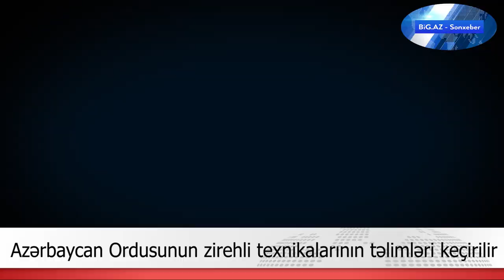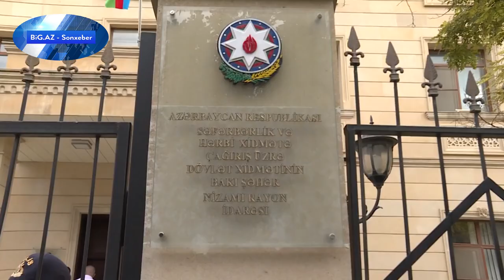Günün Son Xəbərləri (22.09.2020)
⚫  Azərbaycan Ordusunun zirehli texnikalarının təlimləri keçirilir
⚫ Pandemiyaya görə şagirdlər bu il SİNİFDƏ QALA BİLƏR
⚫ Vətəndaşlar cəbhəyə getmək üçün axın edir - QÜRURVERİCİ GÖRÜNTÜ
⚫ Oğlu qızını öldürən icra nümayəndəsi İŞDƏN ÇIXARILDI